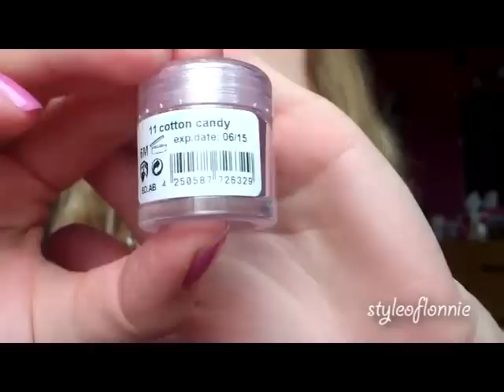Makeup Monday: Líčení s pigmenty od Essence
Hudba: Jason Mraz - I won´t give up